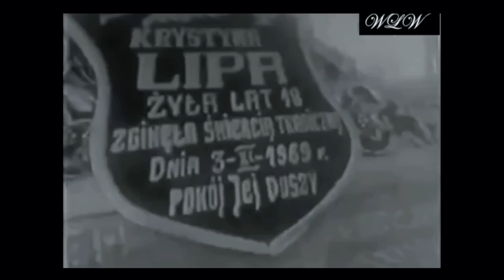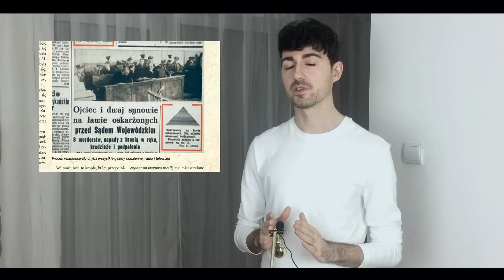Seryjny morderca z Rzepina ZBRODNIE 6